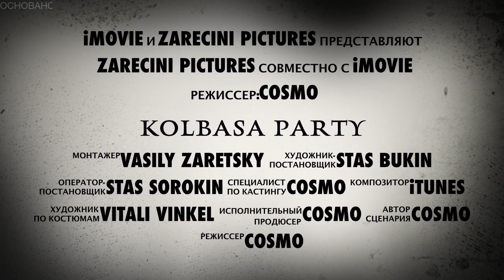COSMO - KOLBASA @NARVSKAJA #2 Invitation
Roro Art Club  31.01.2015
KOLBASA @NARVSKAJA #2
Cosmo, Vavilon